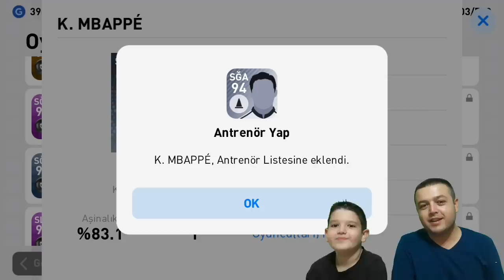94+ SİYAH TOP SİLME CEZALI MAÇ - PES MOBİLE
Bölüm içeriği:

PES MOBİLE
OĞLUMLA 94+ SİYAH TOP SİLME CEZALI MAÇ